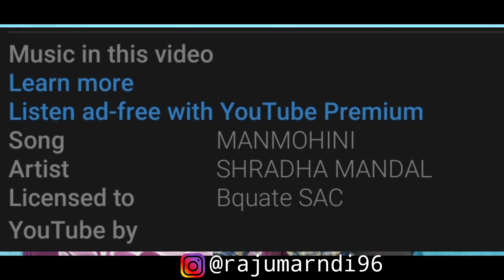Parsi Mandi, Rajesh Hembram, Pankaj Murmu, Sefali Hembram New video | Fake copyright claim 🤬